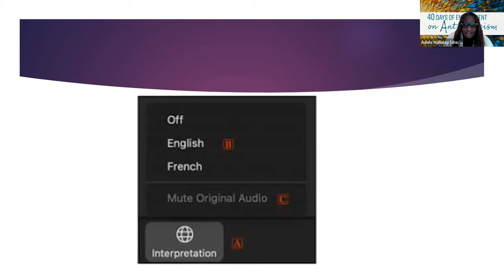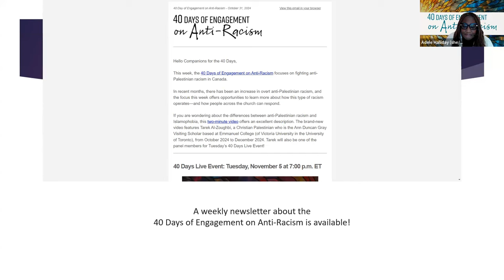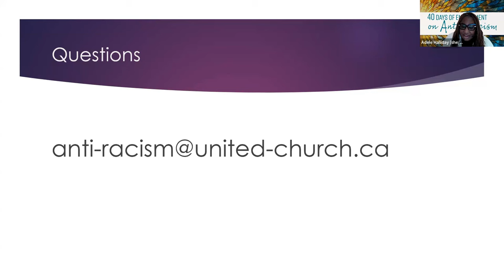Fighting Anti-Palestinian Racism in Canada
a webinar from United in Learning. Part of the series "40 Days of Engagement on Anti-Racism 2024"

with Tarek Al-Zoughbi, Dania Majid, Robert Massoud, and facilitated by Patti Talbot
Tuesday November 5  7:00 pm ET

In recent months, there has been an increase in overt anti-Palestinian racism. What is anti-Palestinian racism, and how does it operate? What are some of the impacts of anti-Palestinian racism on individuals and the broader community? Engage in this panel conversation with key leaders from Canada. The panel conversation will include highlights from the recent report on anti-Palestinian racism from the Arab Canadian Lawyers Association, and suggestions on how people from the church can respond.